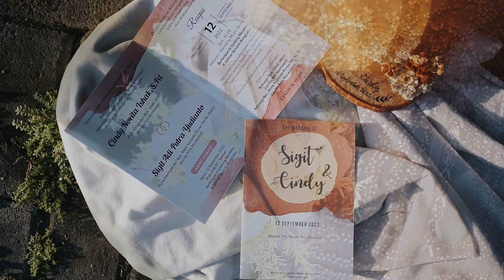Teaser Cinematic Wedding Sigit dan Cindy, Masmalstudio